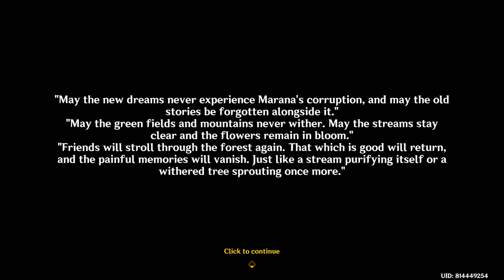GENSHIN IMPACT | Part 831